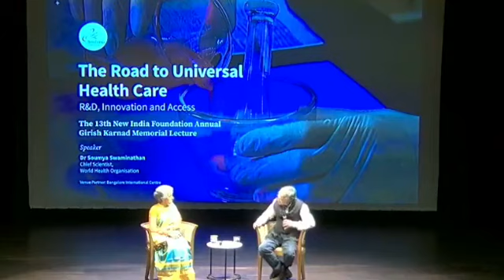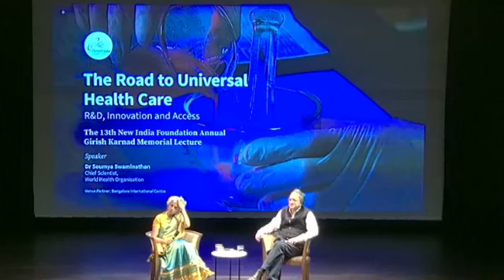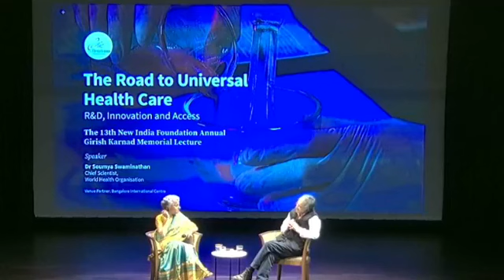NIF Girish Karnad Memorial Lecture 2019: 'The Road to Universal Healthcare' by Dr Soumya Swaminathan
The New India Foundation’s annual lecture in its thirteenth year was delivered by Dr. Soumya Swaminathan, Chief Scientist at the World Health Organisation. The NIF Annual Lecture was renamed this year to the ‘Girish Karnad Memorial Lecture’ in honour of the late multi-lingual actor and playwright.